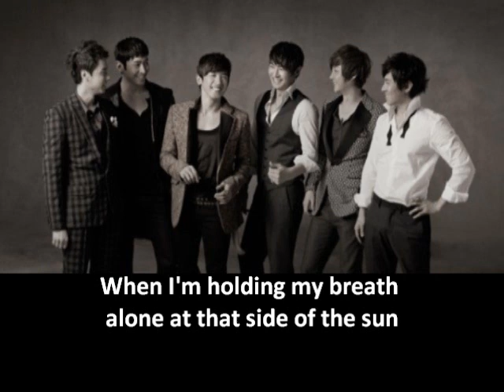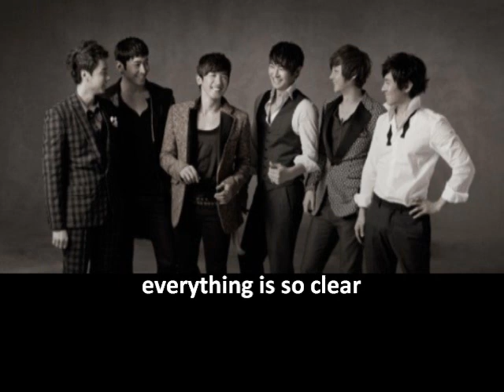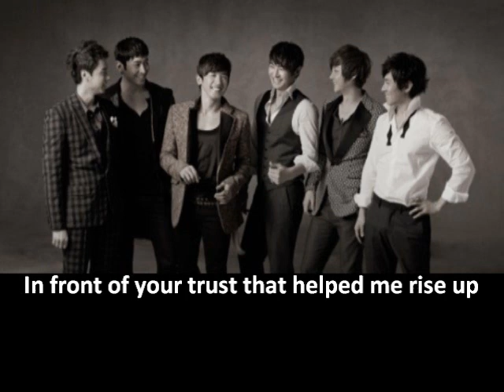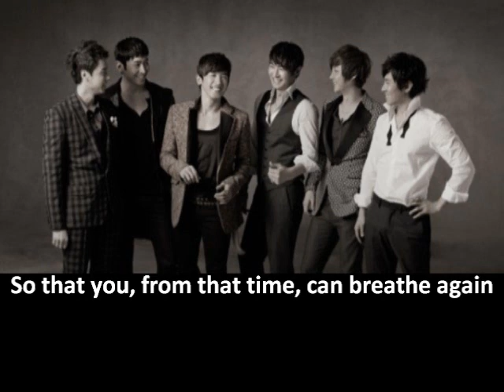Shinhwa - Breathin' [Eng. Sub]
Song: Breathin'
Singer: Shinhwa
Album: The Return

the beat kinda reminds me of 'Last Train Home'.. it's like a longer version of the song.. well.. the beginning that is..